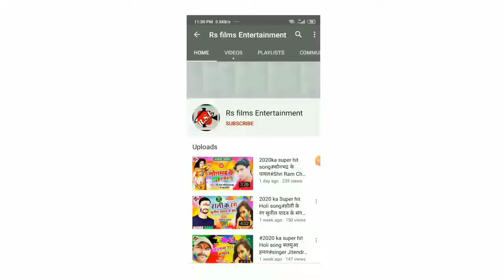2020super hit bol bam song#चलsशिवद्वार धाम#singer Anil Premi yadav#chala shivdhvar dhaam#hit song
Rs Films Entertainment is a dram of all Bhojpuri singer.
अगर आप rs films entertainment कंपनी को पसंद करते हैं तो songs सुनने के लिए Google पर सर्च करें,
अगर आप हमारे विडियो को पसंद करते हैं! तो plz चैनल को यहां

Title:-chala shivdhvar dhaam
snger:-Anil premi yadav
Lyrics:-chandrama Rahi
video Director:-Santosh Raja
Marketing:-sandeep singh, Lavkush Singh,Pawan morya
Manager:-Ajay Singh
Recording:- sapna studio  Sonbhadra Uttar Pradesh
Label:-Rs films entertainment
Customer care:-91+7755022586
Copyright:- Rs Film Entertainment
Website:www rs films entertainment

(HD)(HQ)one of the best songs of bhojpuri must see, share to others and subscribes the channel"Rs Film Entertainment"For regular song in Bihar lisener in all over world in this song,

आडियो वीडियो रिलिजिगं व रिकार्डिंग,सुटिगं के लिए सम्पर्क करें:-

√New, Available,ON

√New, Available,ON Gaana:

Hungama:
Saavn:
विडियो देखने के लिए नीले रंग को क्लिक करें